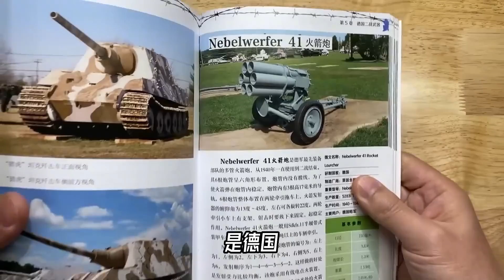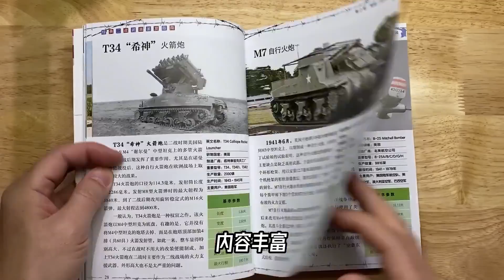如何把谢尔曼玩出花【科学火箭叔】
本频道制作的所有视频都是为了向观众传递有趣的科普知识，绝对符合平台的使用政策。 M4谢尔曼是一辆坦克对不对，但是经过魔改之后，它也能切换成别的角色，比方说令人闻风丧胆的火箭炮。